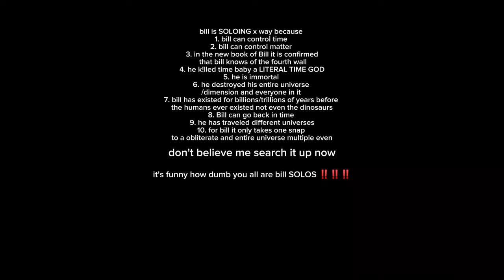BRUH 💀💀💀 bill SOLOS